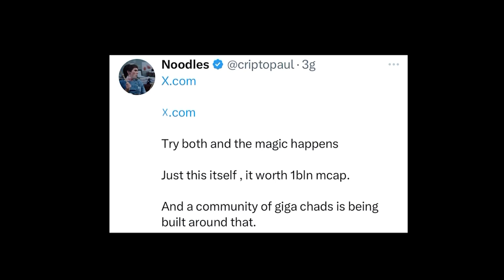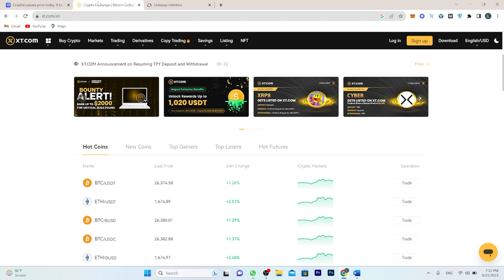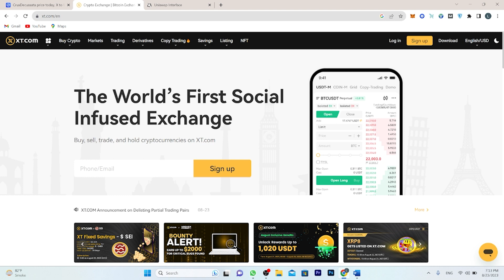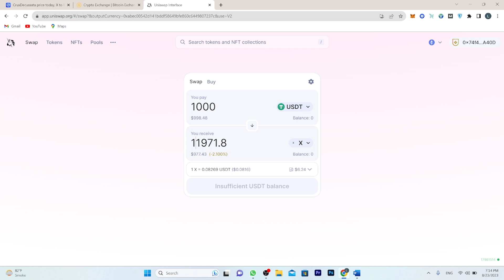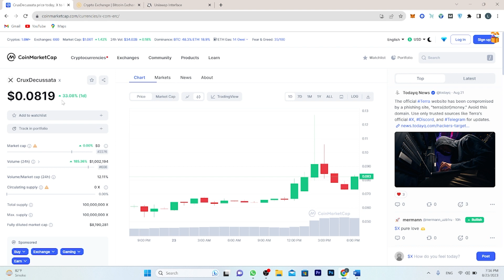Token X Next 100X Project Review 2023